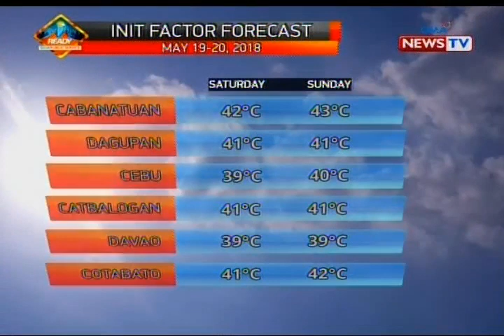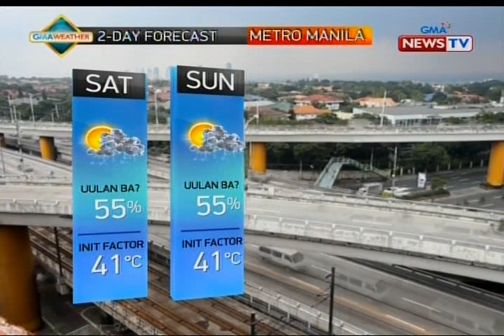BP: Weather update as of 4:23 p.m. (May 18, 2018)